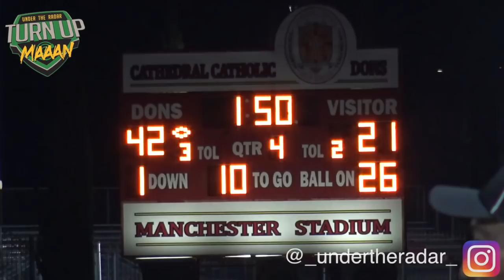🔥🔥 Cathedral Catholic (San Diego) vs Serra (Gardena, CA) - 2018 SoCal Honor Bowl - Highlight Mix